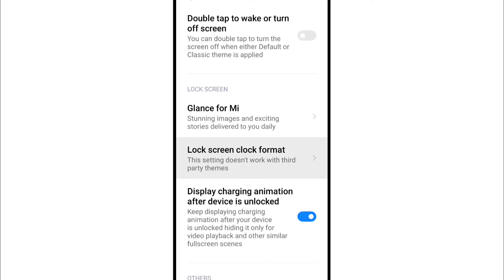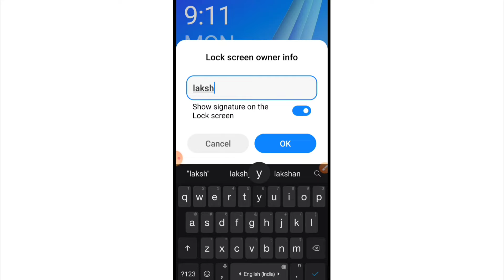Lock Screen Par Apna Naam Kaise Likhe | How To Write Your Name On Lock Screen | Redmi Note 10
1) lock screen par apna name kaise likhe
2) how to put your name on lock screen in xiaomi phone